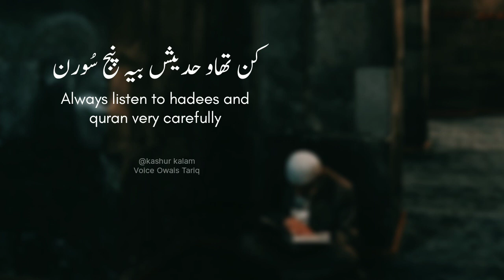Kalam e Sheikh ul Aalam (R.A) | Poetry Whatsapp Status | Owais Tariq